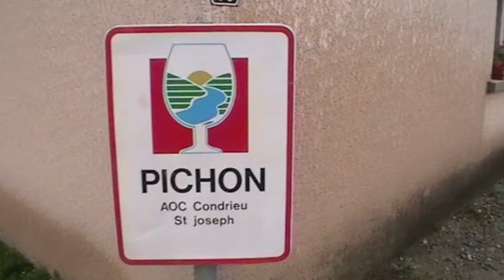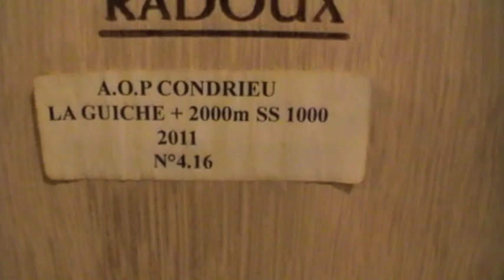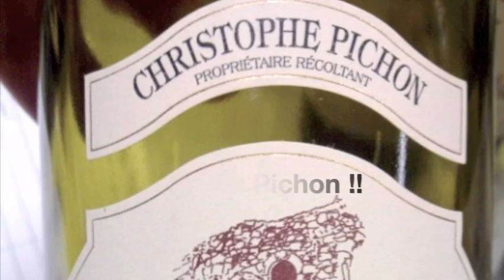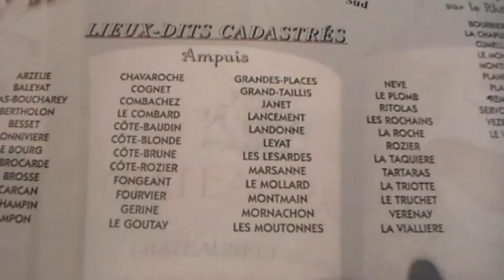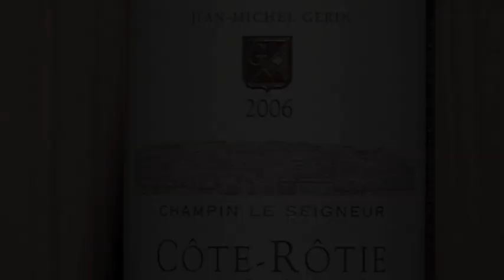Christophe Pichon - JM Gerin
Christophe Pichon, top in Cote Rotie en St Joseph. JM Gerin. Connor Oberst. Joanna Newsome